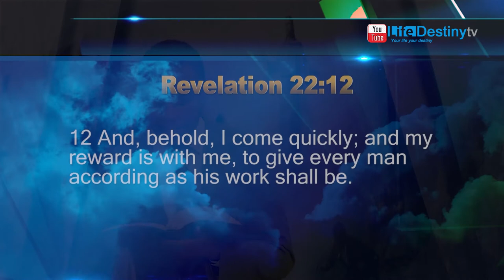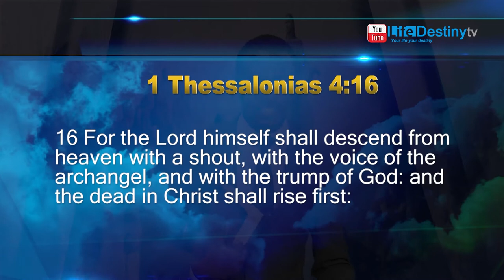Pastor Zibula Dladla: Jesus Is Coming